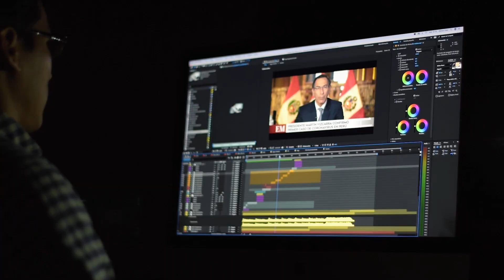Introducing the CEDAR VoicEX voice extractor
CEDAR's new VoicEX voice extractor is close to being a magic button and it's so simple to use that novices and experts alike can achieve results that would have been unthinkable just a few months ago